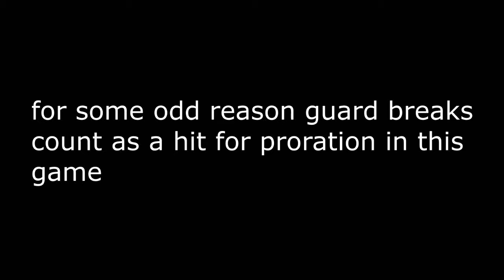Homura flashy combo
full resource use with angela+kaigen assists